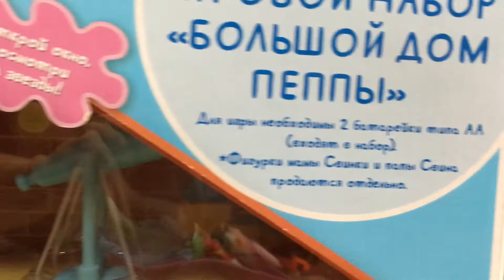Большой дом Пеппы, 6 комнат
Большой дом Пеппы - это полный восторг для любителей веселой Свинки Пеппы.
Большой четырехэтажный дом Пеппы включает в себя следующие комнаты:

гостиная с функциональным светящимся торшером,
кухня,
ванная,
спальня Пеппы и Джорджа,
игровая комната,
спальня папы и мамы,
чердак.
Большой дом Пеппы уже в продаже!